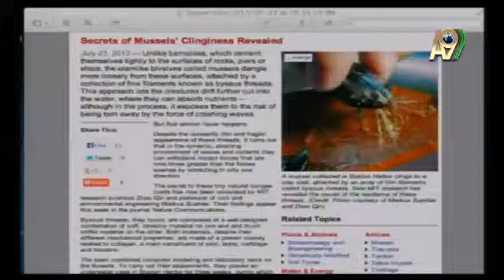ALLAH'IN YARATMA SANATININ DELİLLERİNDEN MİDYELER